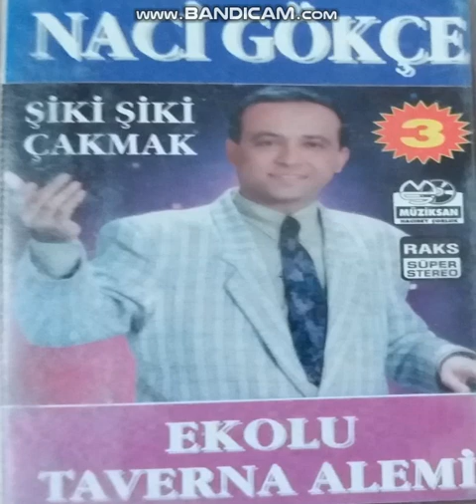Naci GÖKÇE - Yalelli Çiftetelli (Tosya)